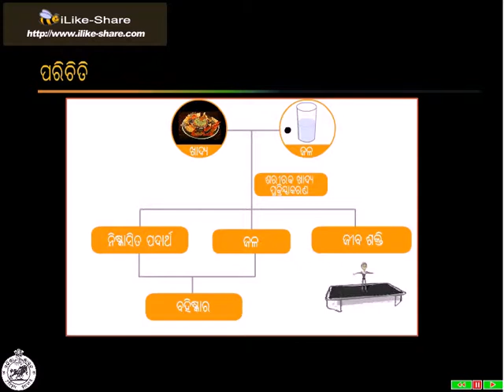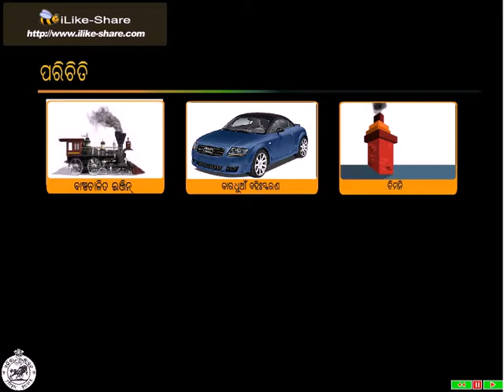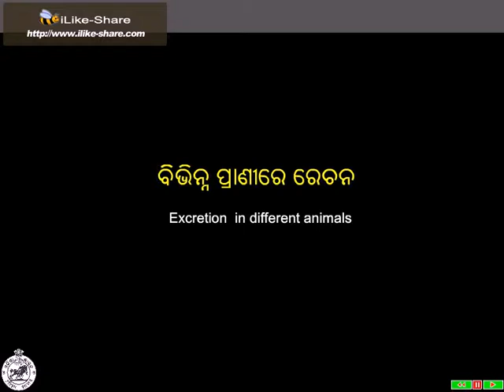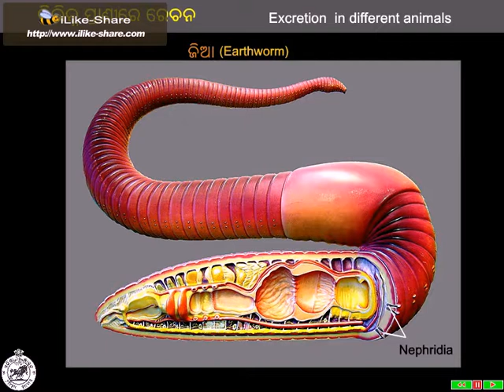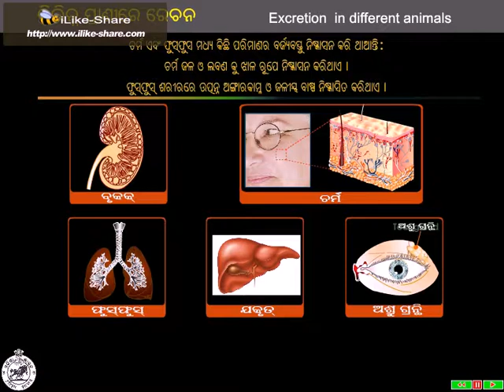SCL X CH 04 RECHANA PART 01